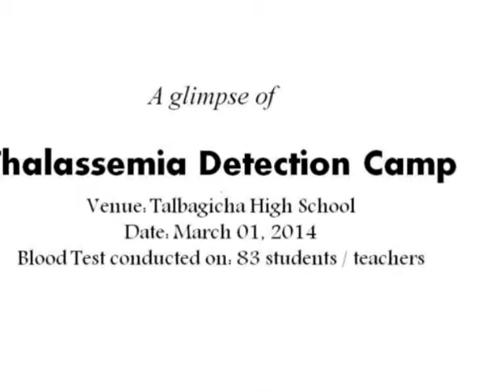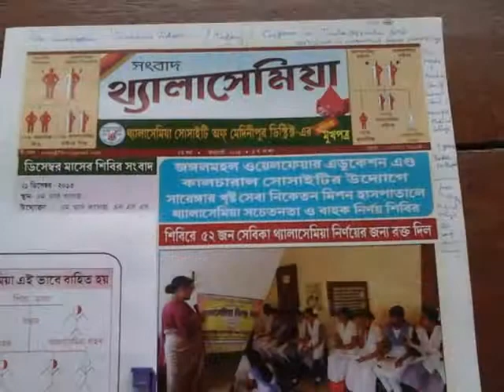NSS IIT Kharagpur Thalassemia Detection Camp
NSS, IIT Kharagpur organized Thalssemia detection camp at Talbagicha High School: on March 01, 2014